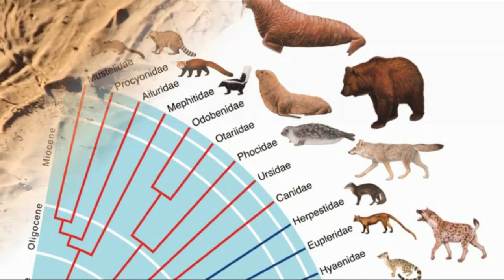10 Biggest Animals In The World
These are the 10 Biggest Animals In The World
The biggest animals in the world are truly giants of our world and even tho they are the biggest, their size changes drastically from animal to animal. Animals have been part of earth pretty much since the beginning of time, and therefore we also have a huge variety. We have normal animals, big animals, and then we have the biggest animals of them all. Without any more small talk, here are the 10 Biggest Animals In The World.

Humans think that they are the most significant creature on planet earth. Well, it might be true and when it comes to size, weight, we seem to be really tiny, as compared to some huge animals. Today we're going to show you the 10 biggest animals in the history of our planet.